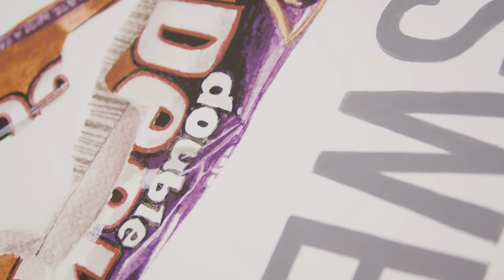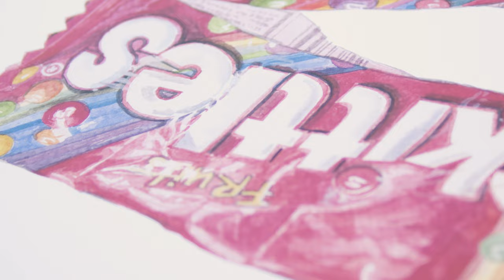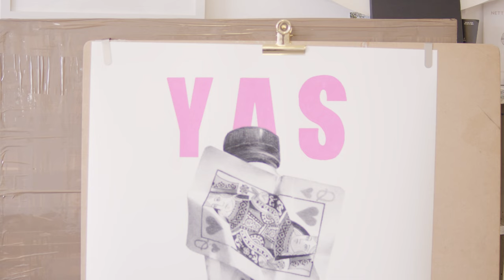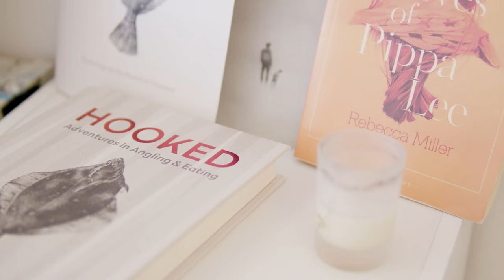Artist Interview: Nettie Wakefield - Art On A Postcard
Ahead of Art on a Postcard's auction curated by India Rose James, we met contributing artist Nettie Wakefield to talk about the beauty in trash, her use of humour, and the universal currency of playing cards.

Bid now on artworks by Courtney Love, Joe Lycett, Alma Berrow, Danny Fox, Olivia Sterling, Nettle Grellier and many more. Bidding starts at £50 with proceeds going to Choose Love and their efforts to support Ukrainian refugees.